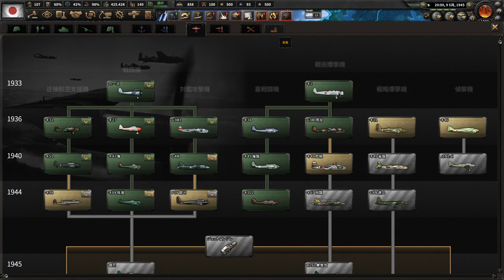▼HOI4 カイザーライヒ ドイツが勝った世界線で日本で世界を打倒 第11話「イギリス・フランスも参戦し第三次世界大戦へ」- 第三次世界大戦編 -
ハーツオブアイアン４にカイザーライヒのMODを入れて日本軍でプレイをしていきます。

ロシア軍との一進一退の攻防が続き、核開発に手を染めたところで、ロシアとイギリス・フランスの間で戦端が開かれました。
これでロシア軍の戦力が分散することが考えられるので、戦況が好転するかもしれません。
すかさず、軍事通行権を解放してもらい、欧州にも陸軍と海軍を派遣し、なんとかロシアを削る作戦に出ています。
同時に原爆の研究も完了したため、生産を開始しています。